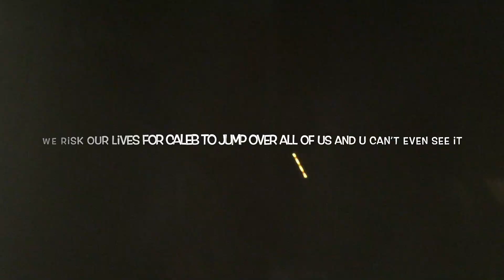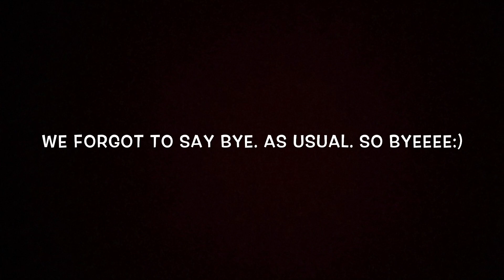WhAT IS WroNg WitH Us?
old into sryyyyyyyy :)